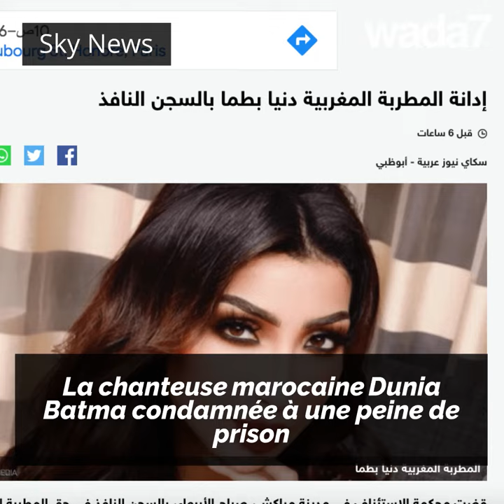Dunia Batma... en prison ?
Dunia Batma condamnée à de la prison ferme par un tribunal de Marrakech !